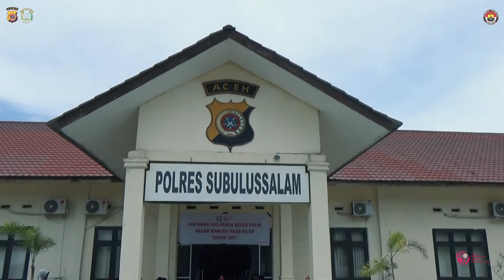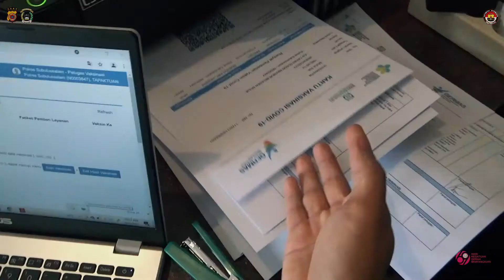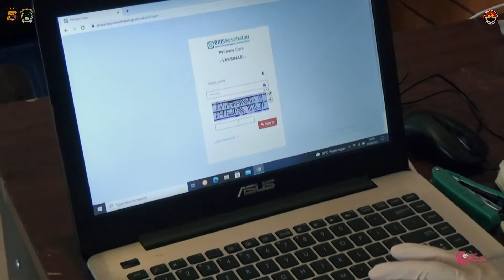VAKSINASI HKGB KE 69 - di GERAI VAKSIN POLRES SUBULUSSALAM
Assalamu'alaikum Sobat 👋
Gerai Vaksin Polres Subulussalam dan dalam Rangka HKGB ke 69 Bhayangkari Cabang Subulussalam melaksanakan Vakasinasi
jangan Lupa Tetap Semangat untuk Hari ini 💪
Salam Sehat untuk Kita Semua 🙏